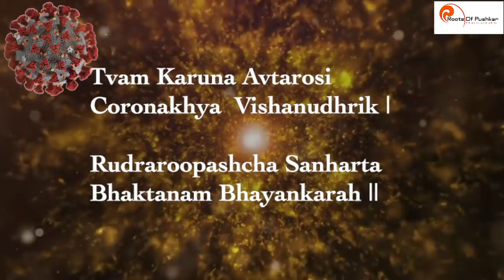Corona Protection Mantra | Disease Protection Mantra | Healing Mantra Chanting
जय श्री मन्नारायण,
ये रचना प्रयाग राज के पंडित राजेंद्र प्रसाद मिश्र "रसराज"(भिक्षु योगेश्वरानंद) कृत है,
जिसका गायन स्वामी रविकांताचार्य पुष्कर निवासी ने किया है एवं इसी दास ने विडियो अपलोड किया है |

महोदय इस रचनाकार ने कही भी शिव महा-पुराण का कोई उल्लेख नहीं किया है, परन्तु WhatsApp के किन्ही स्वघोषित विद्वानो द्वारा अनर्गल भ्रम फैलाया  गया है जिसका कही कोई सरोकार नहीं है |
कृपया इसे शिवपुराण से जोड़कर सनातन धर्म का उपहास न बनाए |
महा मृत्युन्जय महादेव मानवमात्र को इस महामारी से रक्षा करे |
चैनल का उद्देश्य किसी भी प्रकार से किसी भी जनमानस को ठेस पहुँचाना नहीं है |

Please recite this powerful Corona Protection Mantra with whole of your family,,,
Kindly Stay at Home
Wash Hands Properly

Pradhan Archakam Pandit Ravi Kant Sharma
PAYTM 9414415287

Branch - Pushkar

As much as possible. Bless all of us.